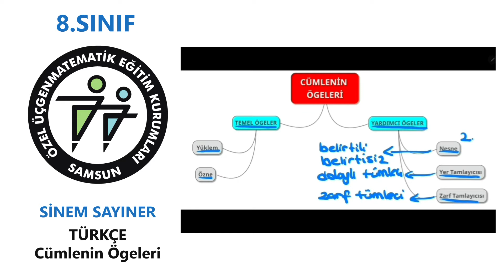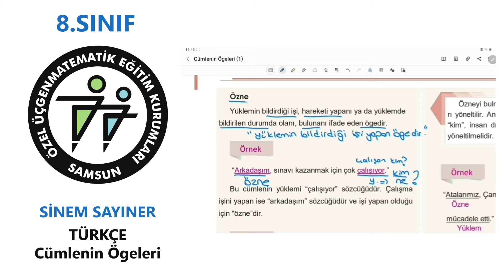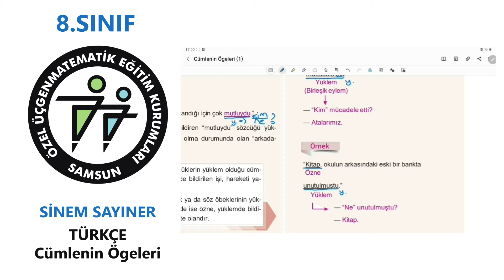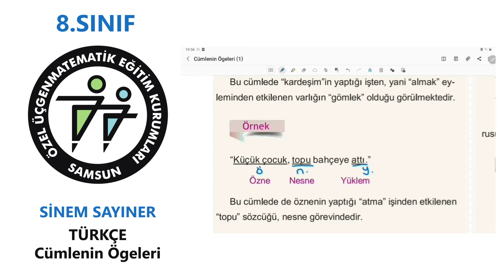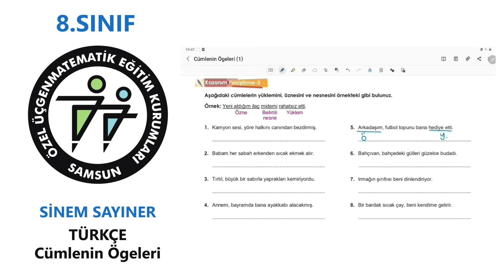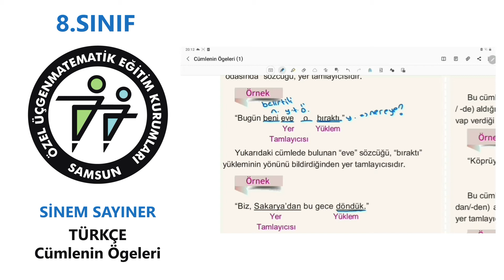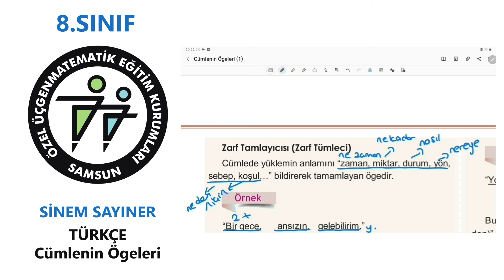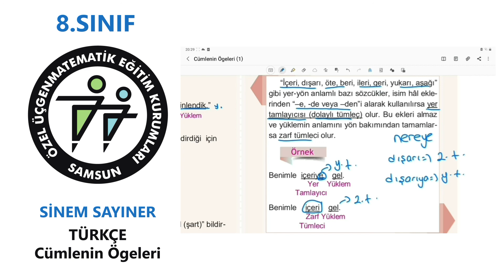8. SINIF LGS TÜRKÇE - CÜMLENİN ÖGELERİ KONU ANLATIMI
Ders: 8. SINIF - TÜRKÇE
Konu: Cümlenin Ögeleri
Anlatan: Sinem Sayıner

Özel Üçgen Koleji